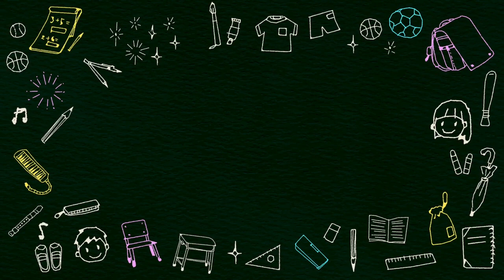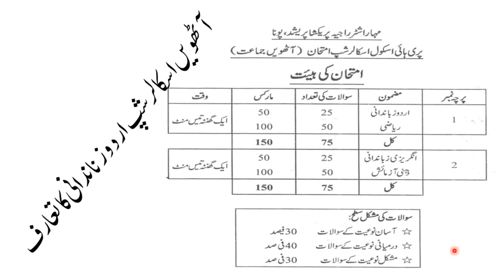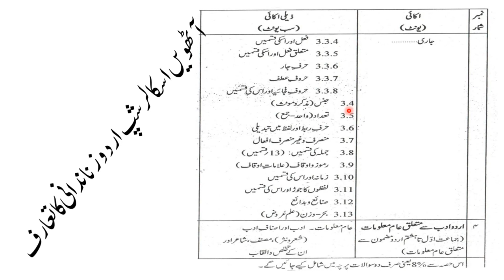8th Scholarship Exam | Urdu Syllabus introduction|آٹھویں اسکالرشپ امتحان اردو زباندانی نصاب کا تعارف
نمبرات: 50

 سوالات: 25

11 عبارت اور اس پر حصر سوالات

1.2 نظم اور اس پتھر سوالات

(اس حصہ سے $ یعنی صرف 6

1.3 مربوط جملوں کی عبارت 1.4 مکالمہ اور اس پر حصر سوالات

سولات پر چیش شامل کیے جائیں گے۔)

ذخیرہ الفاظ

ہم معنی الفاظ

( اس حصہ سے $ یعنی صرف 6 سوالات شامل کیے جائیں گے۔)

متضادالفاظ

 صحت الفاظ

تمثیلی الفاظ

لفظوں کے مجموعہ کے لیے ایک لفظ

محاورے

کہاوتیں (ضرب الامثال)

غیراردوالفاظ و اصطلاحیں

حروف نجی اور اعراب

(اس حصہ سے D یعنی صرف 11

جوڑ الفاظ ،مرکب الفاظ اور دوہرے الفاظ 3.3 لفظ کی قسمیں

سوالات پر چہ میں شامل کیے جائیں

3.3.1 اسم اور اسکی قسمیں

3.3.2 ضمیر اور اسکی قسمیں

3.3.3 صفت اور اسکی قسمیں

3.3.4 فعل اور اسکی قسمیں 3.3.5 متعلق فعل اور اسکی تمیں

3.3.6 حرف جار

3.3.7 حروف عطف

3.3.8 حروف فجائیہ اور اس کی قسمیں

3.4 جنس (مذکر و مونث)

3.5 تعداد (واحد-جمع)

3.6 حرف رابط اور لفظ میں تبدیلی

منصرف و غیر منصرف افعال جملہ کی قسمیں: (13 میں)

رموز واوقاف ( علامات اوقاف)

3.10 زمانہ اور اس کی قسمیں

3.11 لفظوں کا جوڑ اور اس کی قسمیں

3.12 صنائع و بدائع

| سے اردوادب سے متعلق عام معلومات

| 3.13 بحر- وزن ( علم عروض )

عام معلومات ۔ ادب اور اصناف ادب

( شعرونتر ) ،مصنف، شاعر اور )

متعلق عام معلومات )

ان کے خلص والقاب

اس حصہ سے %8 لینی صرف دو سوالات پر چہ میں شامل کیے جائیں گے۔

نمونے کا سوالیہ پرچہ مع جوابات
حوالہ جاتی کتب
ترقی تعلیم